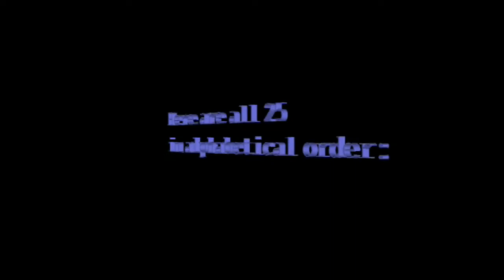BEST IN WEST VIRGINIA: WEST VIRGINIA STATE MUSEUM, Voted by 2018 American Art Awards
selects the 25 Best Galleries & Museums in America each year. Hosted by Thom Bierdz and Shannon Haro

Established 124 years ago with the intent to collect, preserve, present, promote and document West Virginia’s every aspect of history, culture, art, paleontology, archaeology, and geology representing all its people and industries.